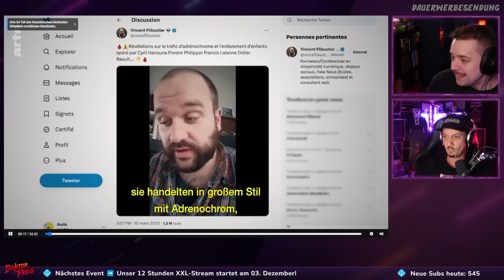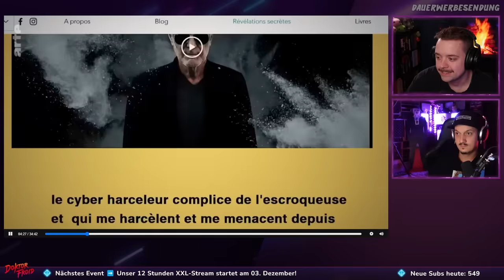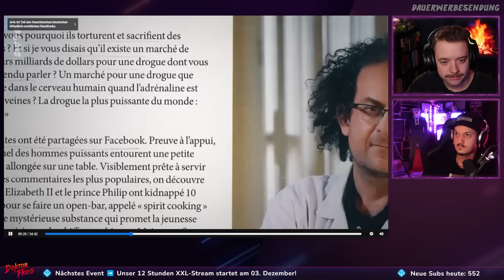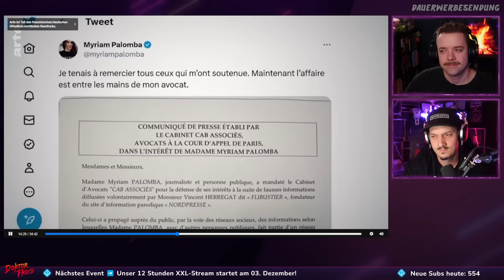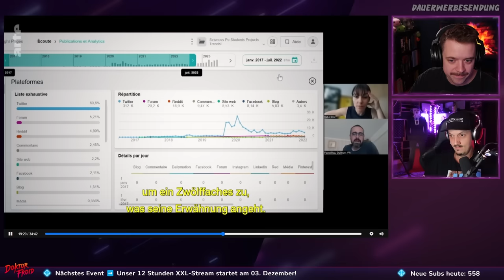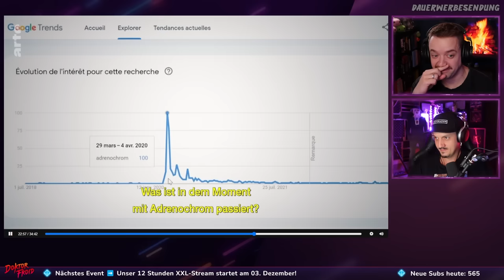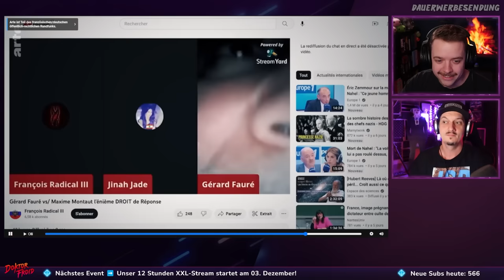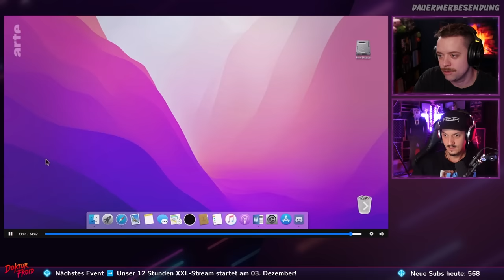Eine Drge aus Kinderblut | Citizem Facts | ARTE 👹🩸 Von satanistisch zu Satan is nich - React